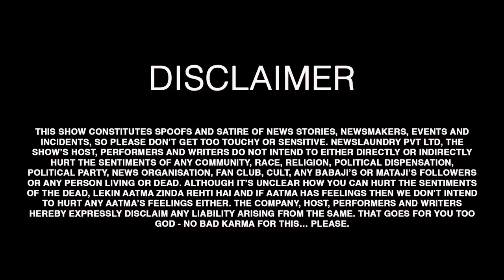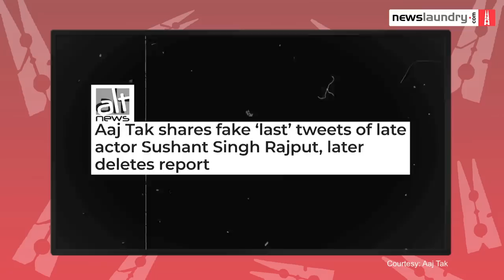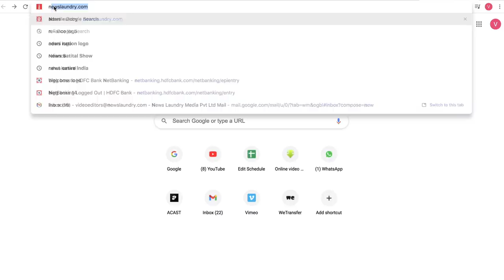Ramnath Roenka Award is here: honouring the 'best' of TV journalism in 2020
It’s that time of the year again! When we recognise the not-so-great moments of TV journalism with the RamnathRoenkaAwards! Doing the honours with us, as usual, is Akash Banerjee along with our very own Manisha Pande.
Who won big this time? ArnabGoswami, RajdeepSardesai, NavikaKumar, DeepakChaurasia, SudhirChaudhary, and more such towering news personalities. Watch!